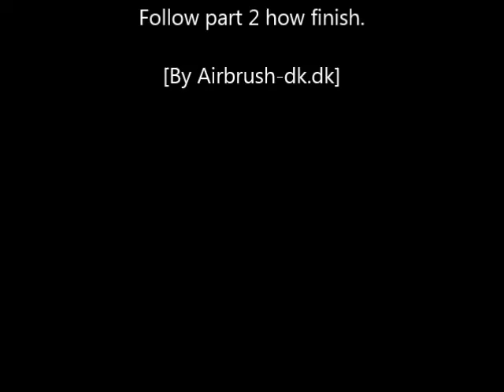Film indi part 1 of 2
Airbrush indian on canvas by Airbrush-dk.dk
In step how to shading and highlight